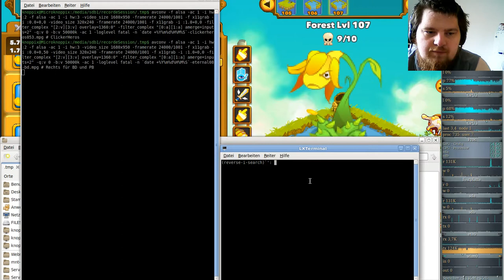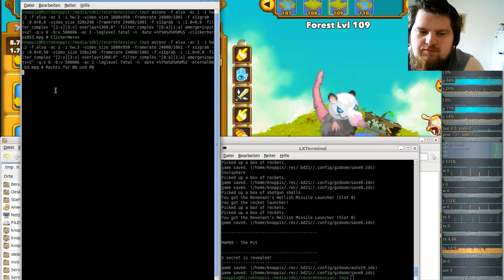Brutal DooM ETERNAL (gzdoom) #08 - Tricks and Traps